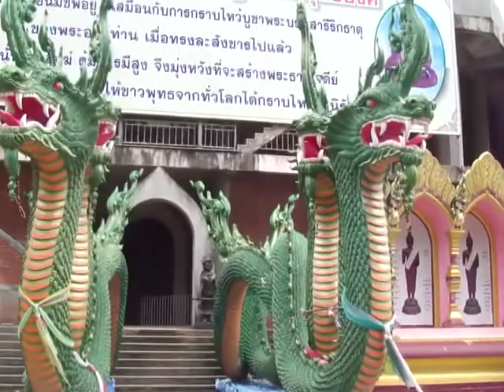tiger cave karbi 2011泰國哈比